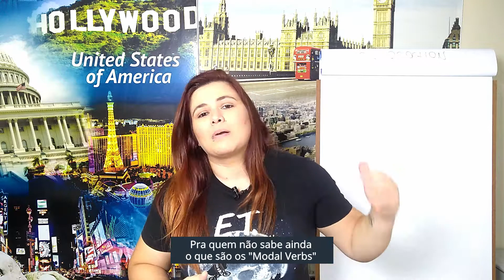COMO PRONUNCIAR CORRETAMENTE WOULD, COULD e SHOULD?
Uma dica pra quem está começando e ainda tem dificuldade na hora de pronunciar essas 3 palavrinhas: Would, Could e Should.